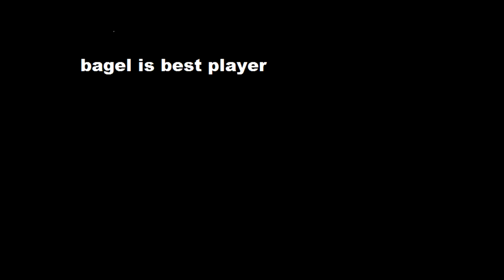Bagel's Csgo Stroogles (part 1)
Directed by Edmund Cutter